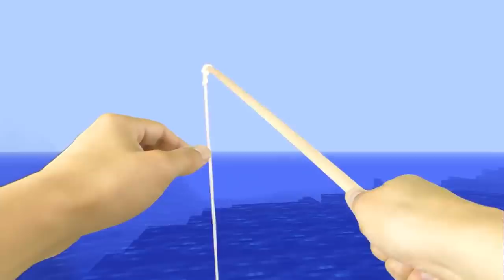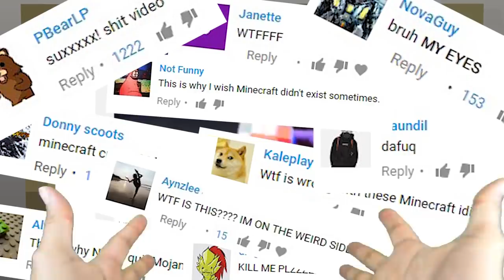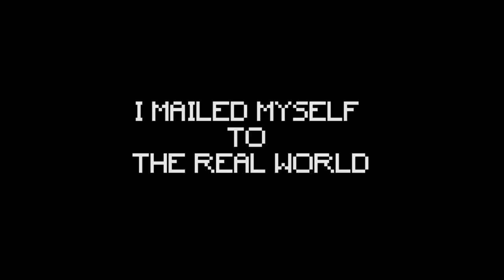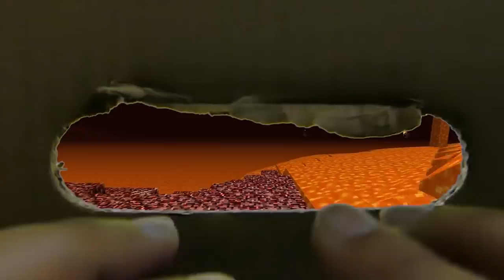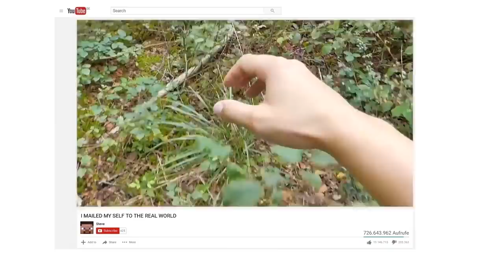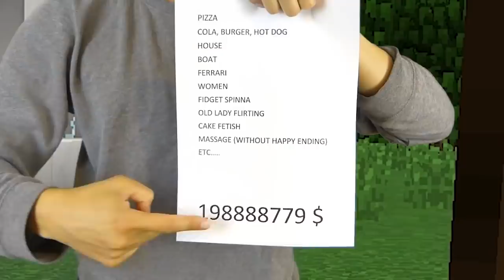REALISTIC MINECRAFT IN REAL LIFE! - IRL Minecraft Animations / In Real Life Minecraft Animations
REALISTIC MINECRAFT IN REAL LIFE Minecraft Animation

Realistic Minecraft vs Real Life Animation.
Real life Minecraft  in Realistic Minecraft
Minecraft Animation in Real Life plus Realistic Minecraft
In Real Life Minecraft Animation in Realistic Minecraft